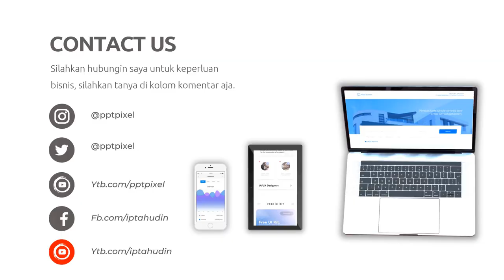Jasa Video Promosi Buah Jambu Kristal, Bibit Jambu Air Citra Merah, Bibit Jambu Air Kiojok, jambu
Jasa Video Promosi Buah Jambu Kristal, Bibit Jambu Air Citra Merah, Bibit Jambu Air Kiojok, jambu Lihat Model Video Promosi disini